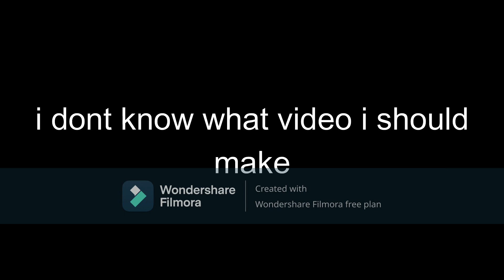give me a video idea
idk what to make